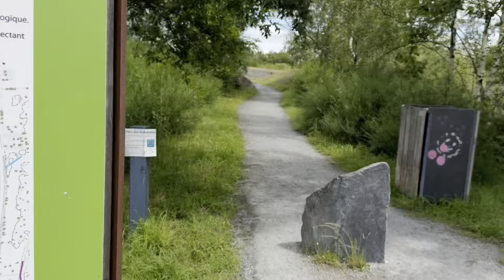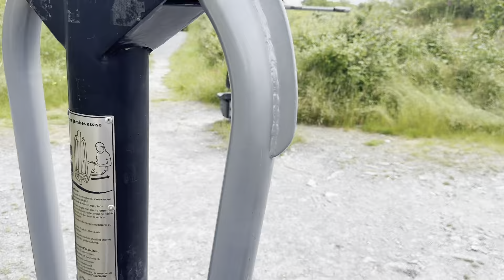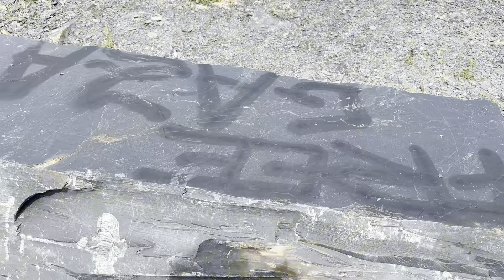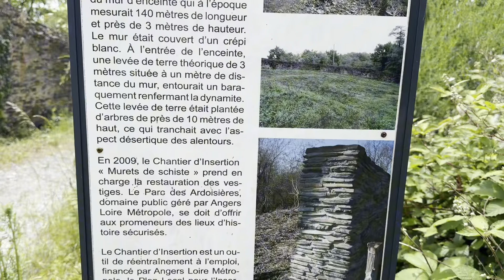CARIBBEAN Man GO For A Drive in EUROPE ON This Happened 🇯🇲🇫🇷🇯🇲🇫🇷🇯🇲🇫🇷🇯🇲🇫🇷🇫🇷